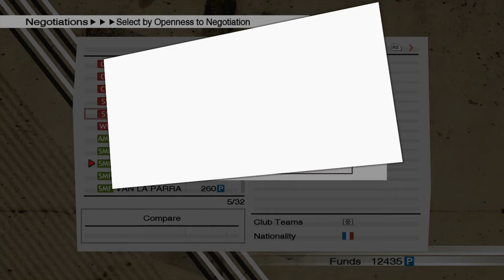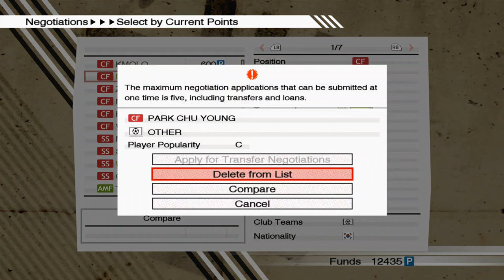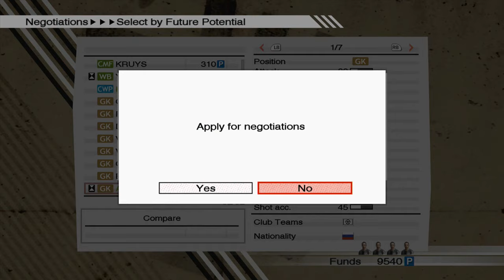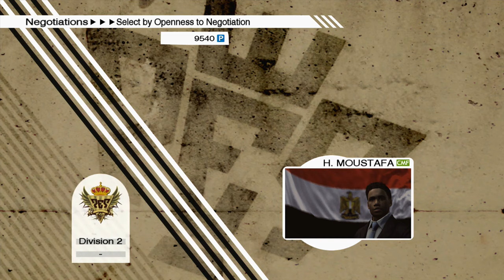PES 2009 #6 - NEGOTIATIONS